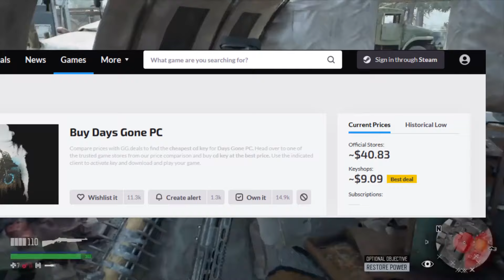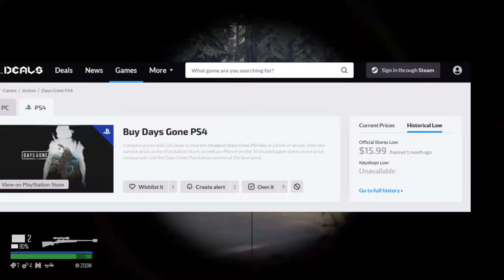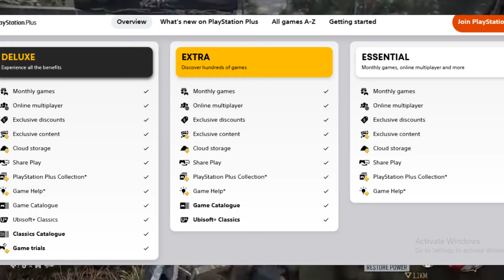Days Gone Is Still A Must Play in 2024! - Patient Gamer Review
Timestamps!!
0:00 - Intro
2:30 - The Handlebars Of Tragedy
10:28 - Value & Final Rating